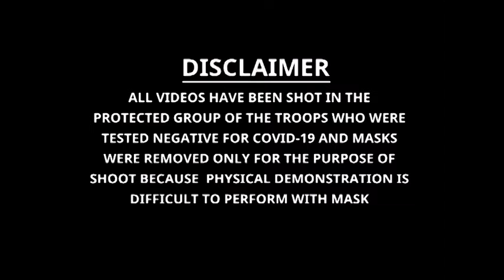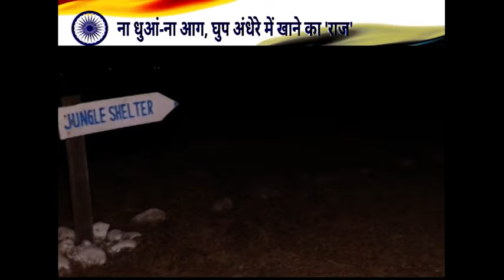देश की रक्षा के लिए जंगलों में कैसे जीतें है जवान देखिए जय हिंद में पारुल महाजन के साथ।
ना धुआं-ना आग, घुप अंधेरे में खाने का 'राज'

देश की रक्षा के लिए ऐसे जीते हैं जवान

देहरादून के BIAAT सेंटर से ग्राउंड रिपोर्ट